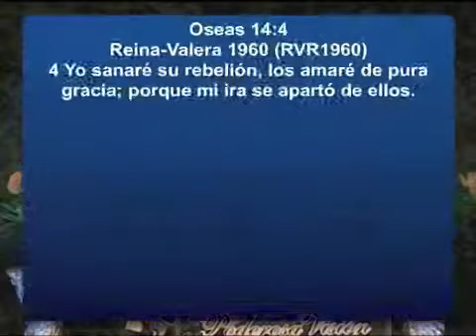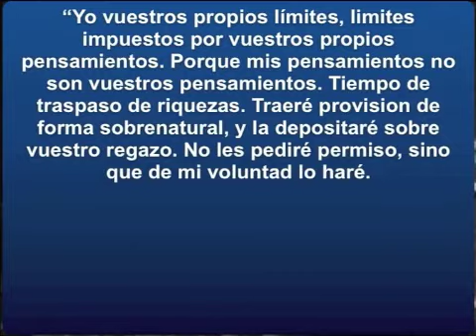Palabra profética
Este Ministerio de Avivamiento se caracteriza por los cánticos que llegan y producen una atmósfera de Gloria donde todo puede suceder. El Ministerio de Alabanza tiene varios D.V.D. y C.D.S grabados y están listos para la próxima grabación.